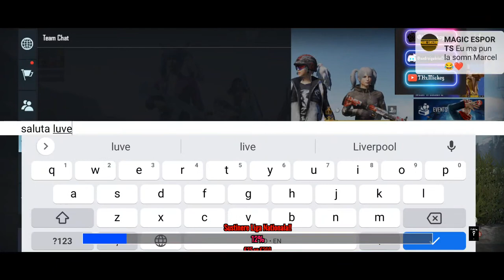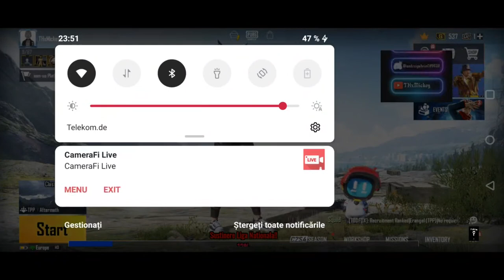Liga Națională Grupa B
Bine ați venit si bine v-am regăsit înapoi pe acest canal de gaming!
⚜️Sunt THxMickey si tuturor celor care mă susțin într-un fel, va mulțumesc anticipat, înseamnă atât de mult pentru mine!!! Nu este vorba despre a fi cel mai bun sau sa câștigi fiecare joc. Este vorba despre pasiune si de a ne distra⚜️
Haideți sa creștem impreuna‼️❤️

Pentru un suport din partea voastră. mulțumesc

PRETURI PENTRU DIFERITE SERVICII
-Moderator pe live - 5 € (link canal in donatie)🔥
-Promovare canal - 5 € (link canal in donatie)🔥
-Promovare canal V.I.P - 10 € (link canal in donatie)🔥
*Pentru a primii moderator trebuie sa : Donezi sumele
din link-ul de donatie de la tipeestream❤️

Urmărește-mă pe celelalte rețele sociale ale mele❤️

Aveti aici Discord-ul pentru mai multe detalii despre viitoarele turnee‼️

Mulțumesc tuturor celor care ați stat pana la finalul live-ului, ne v-om regăsi mâine la aceeași ora!
Vă urez o seara frumoasa in continuare❤️🔥